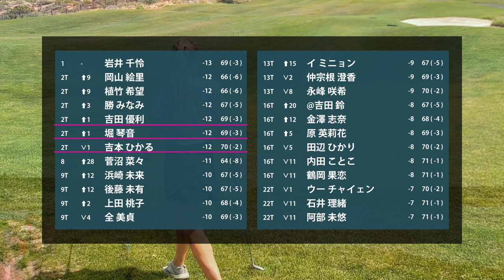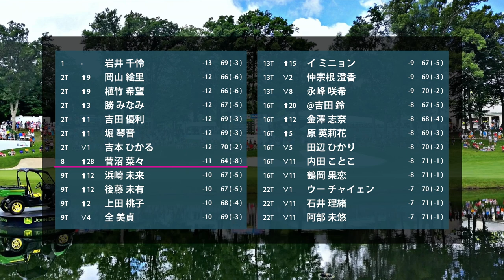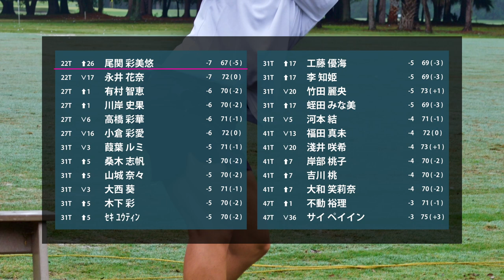2022 NEC軽井沢72ゴルフトーナメント 最終日 岩井千怜 涙の初優勝 2位Tに6名の大接戦 etc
2022 NEC軽井沢72ゴルフトーナメント 最終日 が終了となりました。
結果についてひとり語りしていきます。

00:00 オープニング
00:17 優勝 岩井 千怜
02:17 最終日結果-1
04:06 最終日結果-2
04:31 最終日結果-3
04:52 ベストスコア
05:06 イーグル獲得
05:27 個人的な注目選手の結果
06:10 おわり

▼参考情報
NEC軽井沢72ゴルフトーナメント
JLPGA 【2022】NEC軽井沢72ゴルフトーナメント
ルーキー岩井千怜が涙のツアー初優勝「やったよ！　やりました！」

▼関連動画
2022 NEC軽井沢72ゴルフトーナメント 注目選手 安田祐香 ホストプロ!! 小祝さくら 連覇へ!! etc
2022 NEC軽井沢72ゴルフトーナメント 初日 トップ6に22名も! 石井理緒 岩井千怜 勝みなみ 記録更新! etc
2022 NEC軽井沢72ゴルフトーナメント 2日目 堀琴音「神様っているんだな」 岩井千怜 吉本ひかる 首位と3打差以内に10名 etc

▼BGM
パステルハウス

▼素材
Unsplash